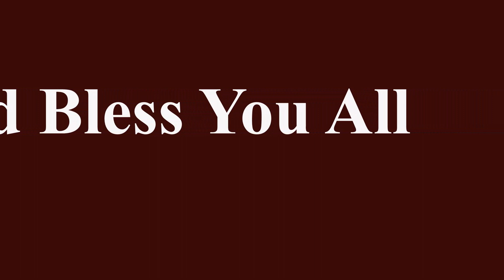Chosen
2 Thessalonians 2:13-17
Sermon from January 2, 2022